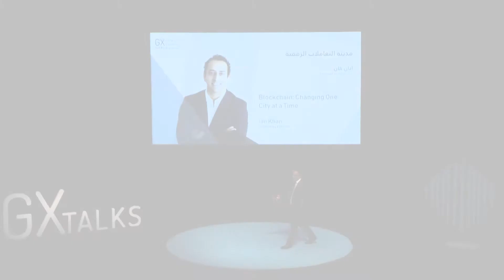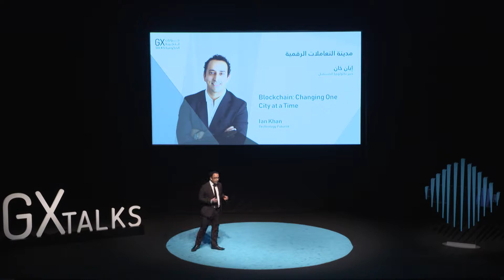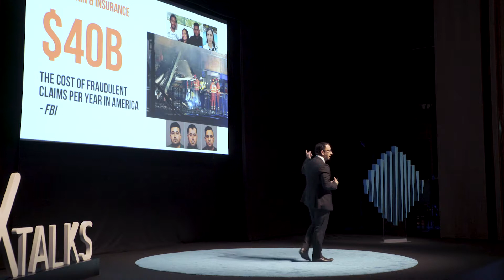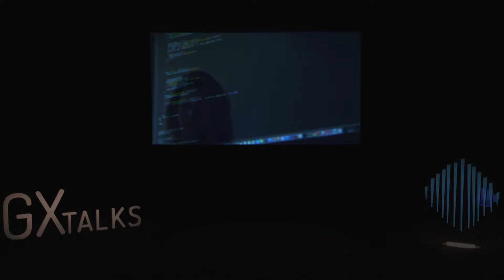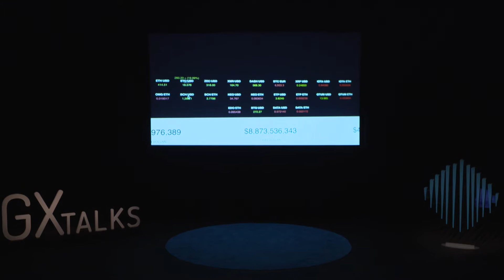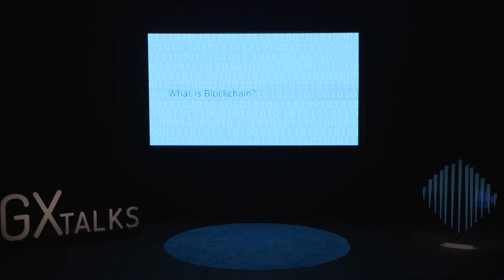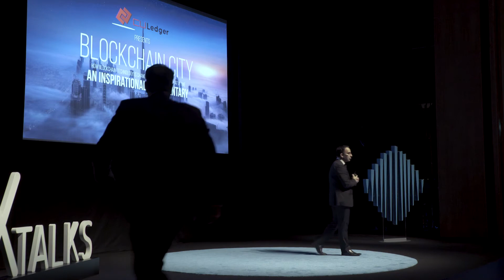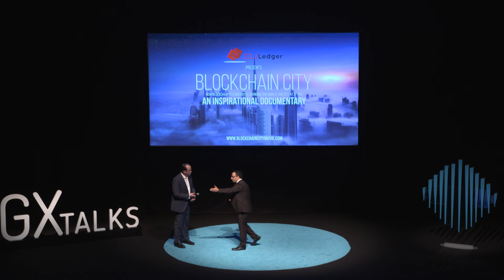Blockchain: Changing One City at a Time - Ian Khan - GXTalks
GxTalks #4 -  Talk about Blockchain: Changing One City at a Time by Ian Khan

The EGSEP team at the Prime Minister’s Office, UAE launched GX Talks in November 2018.  GX Talks will continue to provide glimpses of the public-private partnerships of the future, in addition to spotlighting the integration of human beings and technology in the years to come. In addition, it will examine government access to technology and innovation in serving the community, explore future interactive experiences, and reevaluate the role of government services.